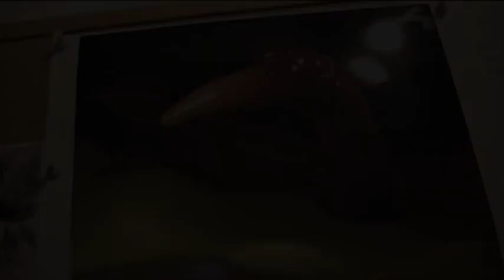DIY animation tests 'Under The Apple Tree'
Please click the button to get English subtitles.

I am working on an animated long short film. Instead of starting this project by producing and fund raising, I started writing, designing and yes, animating the thing. Just because I can't wait.
You can see me researching different styles and techniques. I guess I'll stick with the stop motion technique. Very labor intensive, but I like it so much!

The characters are now re-designed and Pedri animation studio's is going to build all sets and puppets. It's going to be incredibly beautiful.